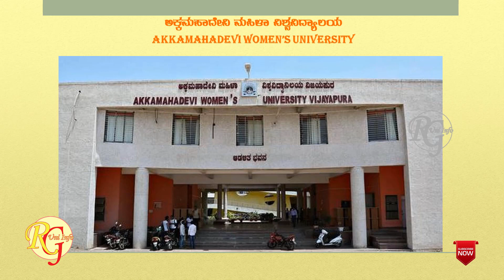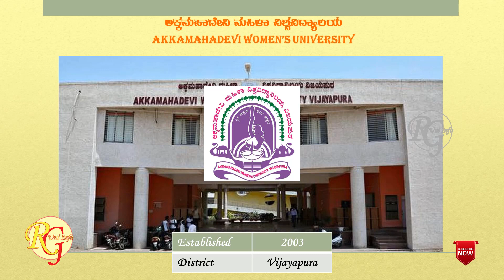ಕರ್ನಾಟಕದಲ್ಲಿ ವಿಶ್ವವಿದ್ಯಾಲಯಗಳ ಹೆಜ್ಜೆ ಗುರುತು..!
INFORMATION IS ALREADY AVAILABLE ON OUR CHANNEL

How to Fill Exam Section Related Bank Challan of RCUB

Procedure for Applying Duplicate Marks  Card in Exam Section RCUB

Procedure for Correction of Name in RCUB Exam Section

Procedure for Applying Attestations in RCUB Exam Section

Procedure for Applying Transcripts in RCUB Exam Section

Procedure for Applying Verification of Marks Card in RCUB Exam Section

Information on how Universities manage SAKALA under state government

Information relating to the Academic Department of all Universities in SAKALA

Information for the Examination Department of all Universities in SAKALA